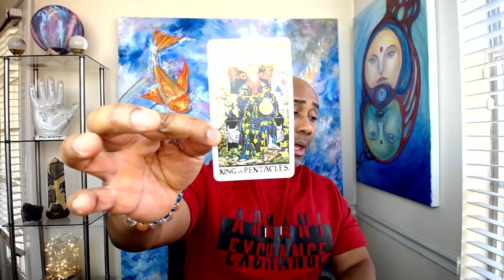AQUARIUS WARNING URGENT MESSAGE !!